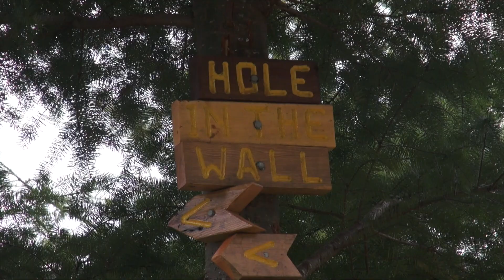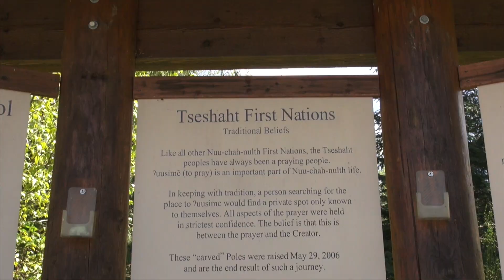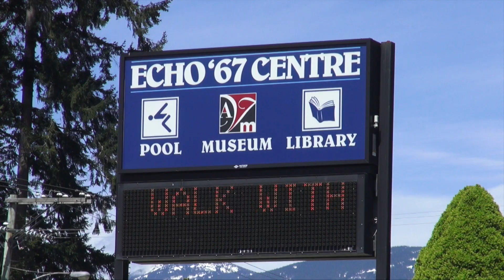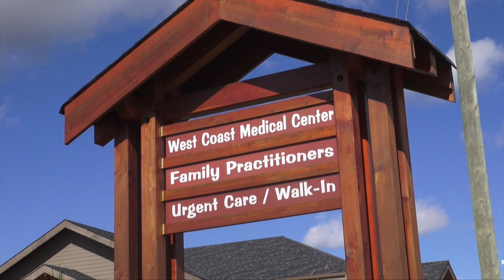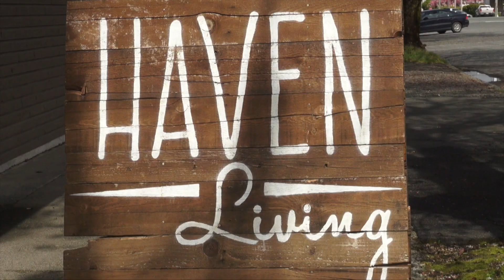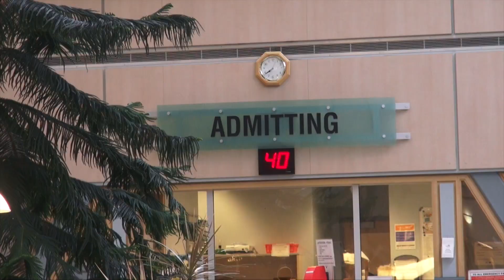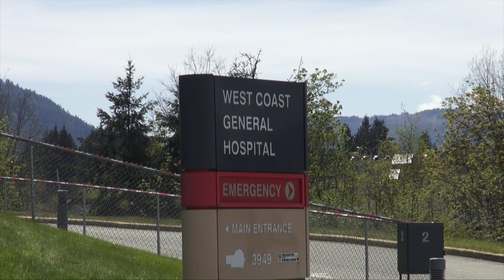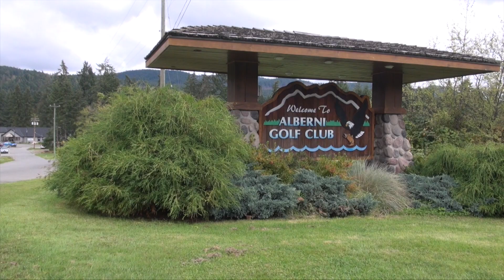West Coast General Hospital Recruitment Video.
Dallas Dalziel Productions